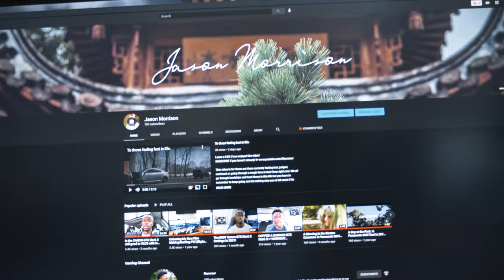Cinematic Car Wash VLOG! Vlogging on the Panasonic GH5! NEW Lexus IS250 and Nissan 350z | VLOG 5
What's up guys! Jason here, feel free to let me know what other content you think you might find interesting for me to do regarding life and Filmmmaking/Videography and i'll be sure to consider it.